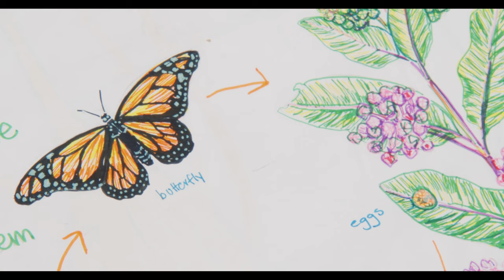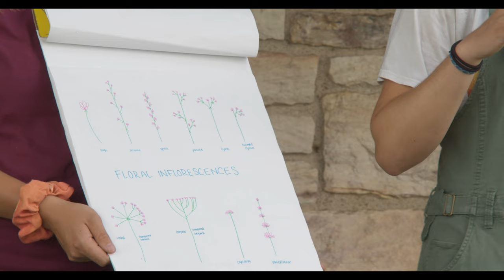Seeing What You're Looking At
Meet Nina Grauley, our second Artist in Residence for the 2023 season. Learn how Nina got her start in illustration through combining her two loves of science and art. Through her belief that paying attention to the particularities of a community is an act of love, Nina explains how actually seeing what you're looking at can open your eyes.

The Artist-in-Residence program is proudly supported by Shenandoah National Park Trust.